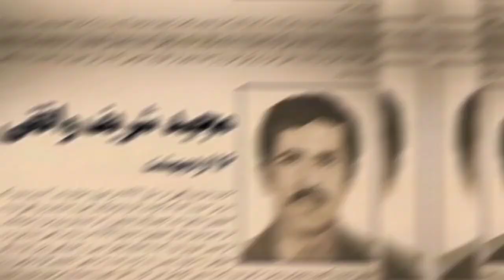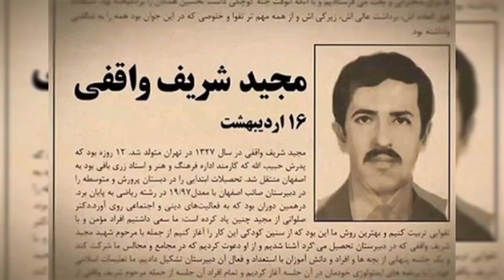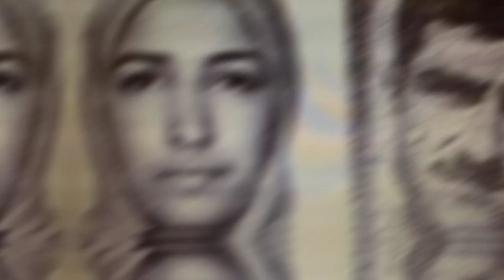حسین جنتی | حسین جنتی دستور قتل توسط پدر یا ترور ؟ اختلاف عقیده بین پدر انقلابی و پسر مجاهدش !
حسین جنتی‌لادانی، در سال ۱۳۳۰ در قم به دنیا آمد. تحصیلات متوسطه را در دبیرستان حکمت گذراند و هم‌زمان وارد فعالیت‌های سیاسی شد و پس از اخذ دیپلم به دلیل فروش جزوه ملحقات توضیح‌المسائل امام خمینی، در قم دستگیر و به سه ماه حبس تأدیبی محکوم شد؛ ولی شش ماه در زندان به سر برد. او اصالتا متعلق به محله لادان اصفهان است که مابین خیابان آتشگاه و خیابان شهید اشرفی‌اصفهانی (کهن‌دژ) اصفهان است. او در زندان در جمع اعضای هیئت مؤتلفه حضور داشت و به پای درس و بحث حبیب‌الله عسگراولادی می‌نشست. پس از آزادی فعالیت‌هایش را از سر گرفت و با عزت‌شاهی مرتبط شد و به کمک او به توزیع و تکثیر اعلامیه‌های امام خمینی و جزوات سیاسی در قم می‌پرداخت. او از سال ۵۲ به دلیل ارتباط با عزت‌شاهی و عضویت در سازمان مجاهدین خلق تحت تعقیب بود و با استفاده از اسامی مستعار عبداللهی و احمد زمانی در زندگی مخفی به سر می‌برد. حسین جنتی‌لادانی ۲۸ مرداد ۵۴ بعد از کشته‌شدن مجید شریف‌واقفی و حوادث سال ۱۳۵۴ سازمان مجاهدین، از سوی وحید افراخته لو رفت و زیر شکنجه قرار گرفت. او در دادگاه به حبس ابد محکوم شد. در زندان به دلیل اختلاف‌هایی که با سازمان داشت، حدود شش ماه در خود بود؛ ولی بعدا به مجاهدین (جمعی که ادامه‌دهندگان خط حنیف‌نژاد بودند) پیوست.

او در آبان ۵۷ از زندان آزاد شد و به فعالیت در سازمان مجاهدین خلق ادامه داد و در شمار رهبران و فرماندهان قرار گرفت. او در سال ۵۹ با دختر دانشجویی به نام فاطمه سروری، متولد گلپایگان دانشجوی دانشگاه اصفهان و از اعضای سازمان مجاهدین خلق ازدواج کرد.

حسین جنتی‌لادانی برای مدتی مسئول دفتر جنبش مجاهدین در اصفهان بود و از طرف این سازمان به همراه فردی به نام فضل‌الله .

ویدیوی هایی که حتما باید ببینی✨💜

جنگ ایران و عراق|روزی که ارتش شاهنشاهی تا بغداد پیش رفت تا عرب هارا ساکت کند!!🔥💎

سلامی به وسعت خلیج همیشه فارس به همه ایرانیان و هم وطنان عزیزم در جای جای این کره خاکی❤️
به کانال یوتوبی (تاریخ پهلوی) خوش اومدید. کانالی که قراره توش به بخش های پنهان حکومت رضا شاه و محمدرضا شاه پهلوی بریم و ببینیم در طول این سال ها براین سرزمین چگونه حکومت کرده اند!!

من رضا هستم یک ایرانی که در دل غربت هیچ وقت نمیتونستم از تاریخ پهلوی بگذرم  چون همیشه برای من جذاب بوده واسه همین تصمیم گرفتم کانال تاریخ پهلوی رو بزنم تا شما رو بیشتر با تاریخ شفاهی ایران و تاریخ ایران از قاجار تا پهلوی آشنا کنم!!

پس اگه شماهم مثل من قلبتون برای ایران میتپه و کنجکاوید که بدونید ایران در زمان شاه چگونه بود حتما کانال یوتوب مارو سابسکرایب کنید💜

تاریخ پهلوی
محمدرضا شاه پهلوی
رضا شاه پهلوی
خاندان پهلوی
محمدرضا پهلوی
محمدرضا شاه پهلوی را بهتر بشناسیم
رضا شاه کبیر
فرزندان محمدرضا شاه پهلوی
سرنوشت فرزندان رضا شاه
رضا شاه چگونه به قدرت رسید
خدمات رضا شاه پهلوی به ایران
محمدرضا شاه و فرح
خروج شاه از ایران
مستند محمدرضا شاه
ایران قبل از انقلاب
رضا شاه
رضا پهلوی
محمدرضا پهلوی قبر
خدمات محمدرضا شاه
تاریخ پهلوی